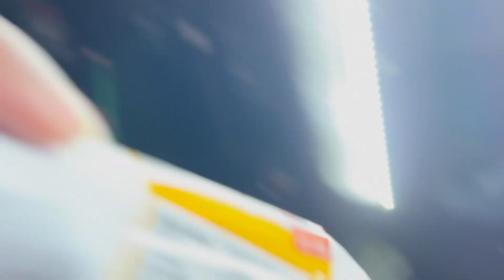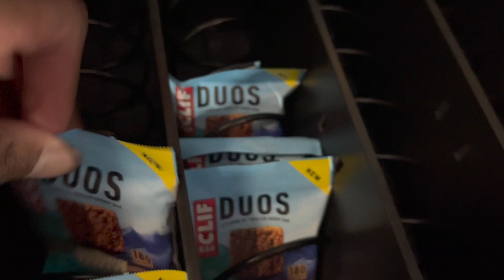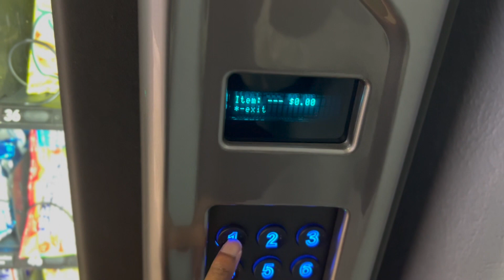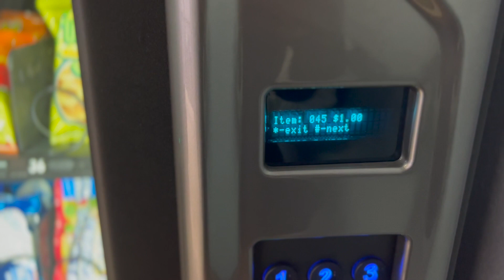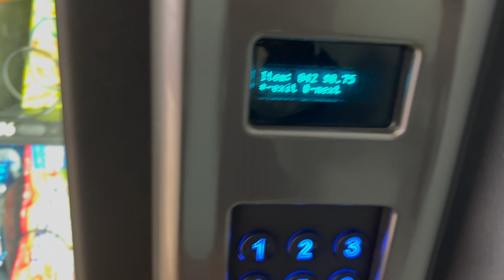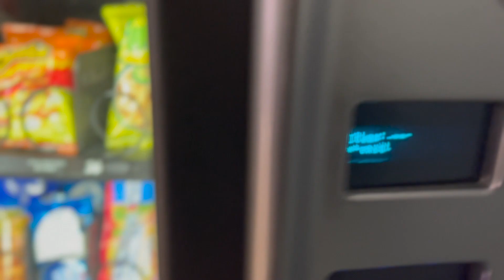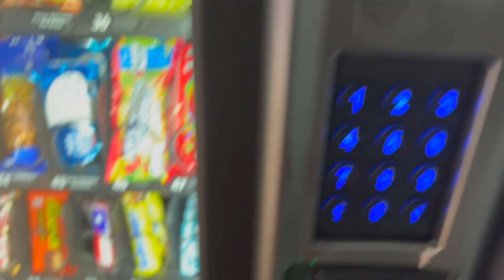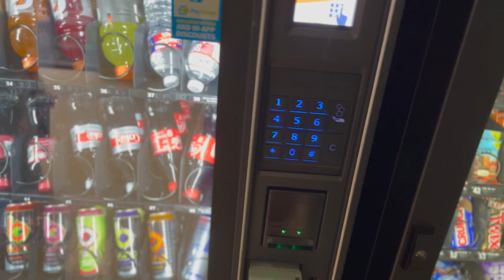How to SUCCESSFULLY Run a VENDING MACHINE BUSINESS! | PAPPY G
In this video, I detail How to SUCCESSFULLY Run your VENDING MACHINE BUSINESS! If you want to START A VENDING MACHINE BUSINESS, then tune into this video and other vending machine videos i have on my channel!